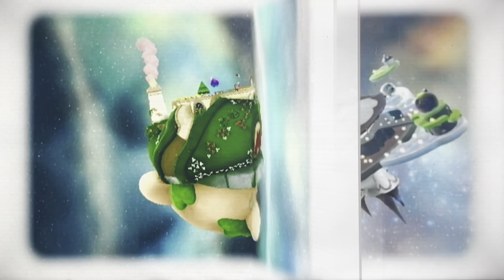Super Mario Galaxy 2 Play Through: Mario’s biggest fight with Bowser.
In this video I will be completing world 6 in Super Mario Galaxy 2.